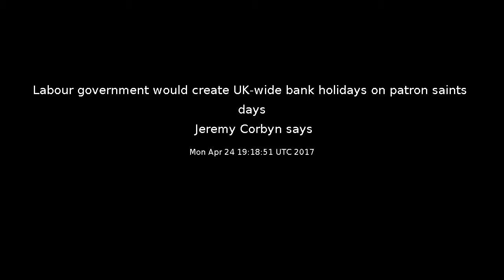Labour government would create UK-wide bank holidays on patron saints days, Jeremy Corbyn says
A Labour government will seek to create four new UK-wide bank holidays on the patron saint's day of each of the home nations, Jeremy Corbyn has announced.